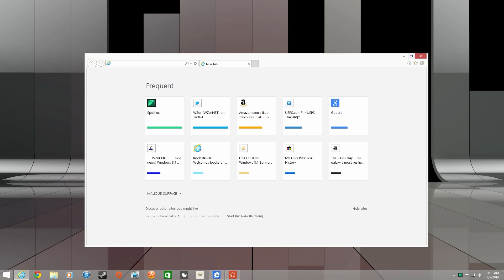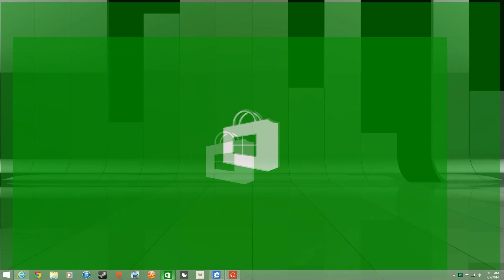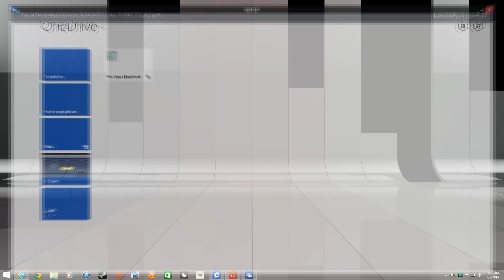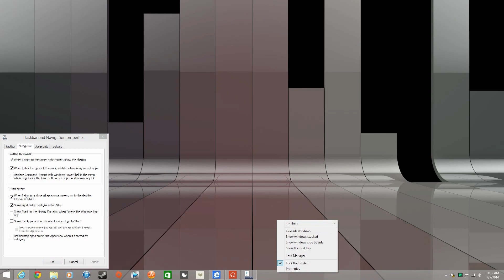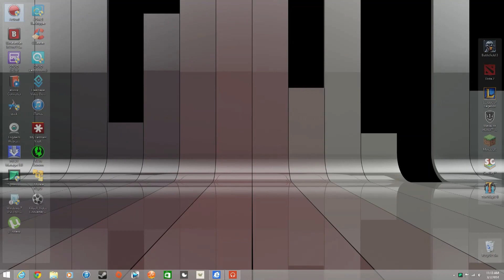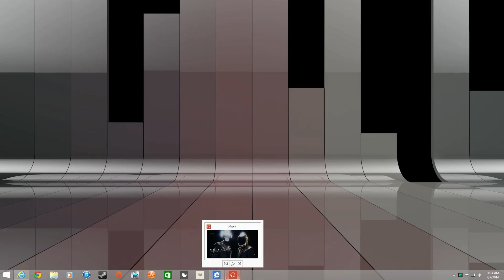First Look: Windows 8.1 Update 1 - Leaked RTM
Check out the corresponding link below to see how to get the update.
I do advise you to wait on the update in April if you do not know what you are doing, you could brick your OS and have to re-install.